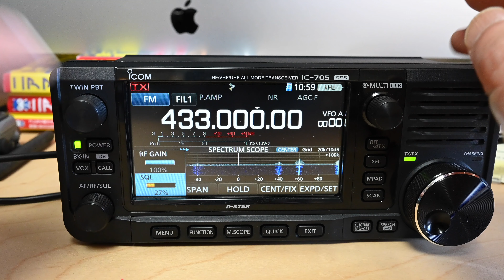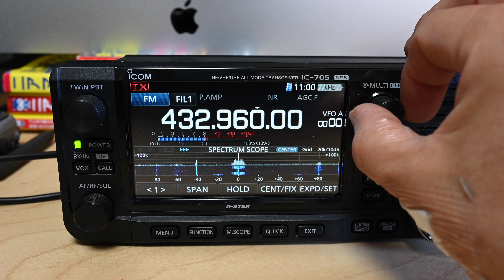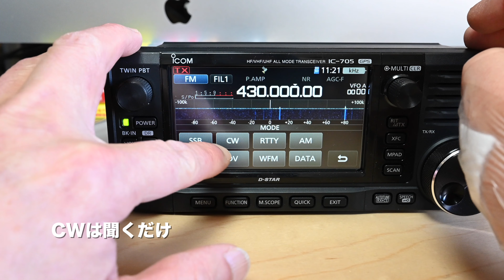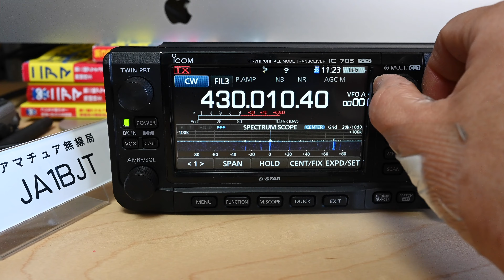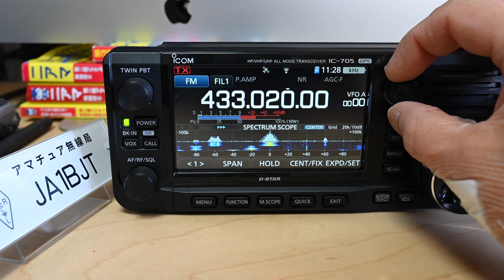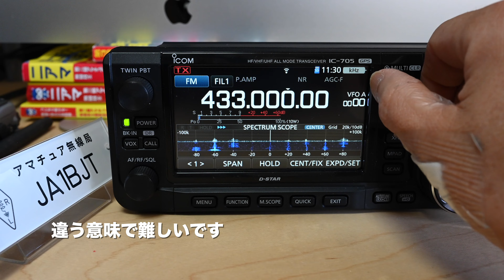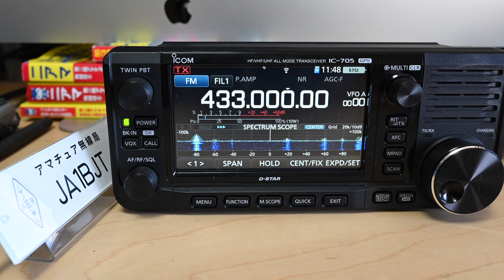2022年無線はじめ 関東1エリア 430MHz 電波状況 入感しすぎ QSOパーティ HNY CW準備 2022/01/01 アマチュア無線 VLOG 10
JA1BJT（4→3アマ）です。2022年無線はじめ、430MHz FMモードでワッチから。
他エリアでは430MHzはあまり電波が飛んでいないという話を聞いて、関東は普段でもそこそこ飛んでいるため、お正月の状況を自分でも確認してみました。
430メイン前後はそこそこ埋まっていて、多くの待機局がいるようです。メインでもひっきりなしにCQが流れているような状況です。
人口密度がそれなりに高いエリアで、かつ関東平野で430でも比較的飛びやすい地理的特性があるのかもしれません。

明日、1月2日からのQSOパーティ（ニューイヤーパーティ）には、430FMモードで参加開始予定です。1月4日以降、変更後の局免受領後にCWモードで出る予定です。

ワッチから何度かCQに応答しようとするもの、なかなかうまく入れず、何度目かの応答でようやく1交信できました。

年末の前回動画で、無線局免許状の変更申請が総合通信局で審査終了となった時点で、変更は完了していて実際には使えるというコメントもいただいております。
が、そのあたりこのタイミングでは個別に再確認がとれないので、今のところは元の免許の範囲である430MHz FMモードで無線を楽しんでいます。

以前の動画

3級免許証が届いた話は、VLOG 02です。よかったらそちらもご覧下さい。

CW見習 打鍵練習10日目 試しに左手で打ってみるというのが、VLOG 04です。

使用音源
Stream by Kyaai
10℃　written by しゃろう

iCOM IC-705 はまだ波を出せない状態なので、実質CW送信（打鍵）練習機として当面稼働中。

それまで使っていた無線機はハンディのみ。バーテックススタンダードVX-7
50/144/430 MHz トリプルバンドですが、実質430 FMアナログでの交信が殆どです。
たまに移動運用で標高の高いところから430 FMで出ています。

3アマ従免は手元に届きましたが、局免許の変更申請をしたばかり。免許がおりるまではまだCWには出られません。実際のデビューはもう少し後になります。